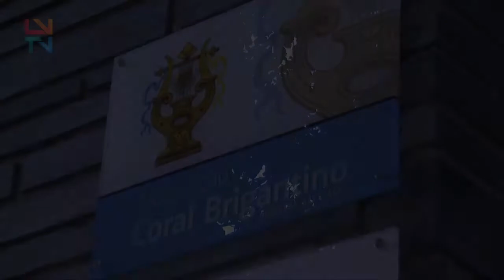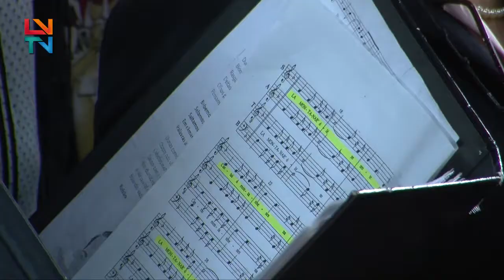Sede Associação Coral Brigantino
A sede da Associação Coral Brigantino, em Bragança, sofreu obras de requalificação e está agora dotada de melhores condições